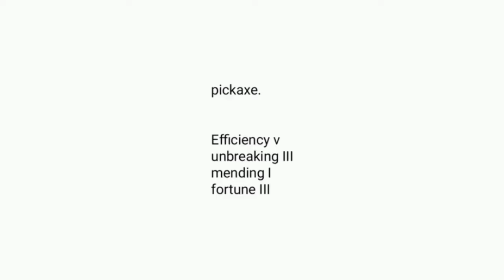How to make your minecraft pickaxeOverpowered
How to make your minecraft pickaxe
Overpowered
minecraft noob,
minecraft animation,
minecraft noob vs pro,minecraft,
minecraft 100 days,
minecraft song
minecraft overpOwered
minecraft
minecraft gameplay
minecraft game
how to downlod free minecraft
how to downlod?
free minecraft downlod
get coin on minecraft
minecraft server
update
minecraft song
minecratft view
minecraft city
minecraft video
minecraft popeler
minecraft popyular gameminecraft, we'll be right back minecraft,
minecraft funny, to be continued minecraft,
lucky minecraft, unlucky minecraft, minecraft
noob, cursed minecraft, satisfy minecraft,
meme minecraft, minecraft but cursed, noob
VS pro minecraft, monster school, minecraft
monster school, funny moments, scrapy, most
cursed minecraft, roblox in minecraft, roblox,
minecraft stream, cursed minecraft stream,
stream, Mobile, Games, Animations, Minecraft
Funny, Coffin Meme, Snapshot, Minecraft
Meme, Trolling, Challenge, Animation, Monster
School, Noob vs pro Minecraft, Minecraft
Mods, Clips, Minecraft Compilation, Disney
Luca, Luca, Luca Minecraft, Luca.exe, Spawn
Secret Luca, Spawn Secret Minecraft, Family,
Luca exe, Live, Minecraft Live, Paw Patrol,
Masha and Bear, Masha Minecraft, Masha,
Paw Patrol Minecraft, I Built a Copper Golem
Statue in Minecraft Hardcore, I built a copper
golem in minecraft, Buildinga copper golem
in minecraft, Building a giant copper golem in
minecraft, giant copper golem build, Minecraft
Copper Golem, Building a Giant Copper
Statue Minecraft, Minecraft Statue of Liberty,Minecraft Copper Statue, WadZee, WadZee
Hardcore Minecraft, WadZee Copper Golem,
Copper Golem, Minecraft, WadZee Minecraft,
family friendly, funny, brianna, briannaplayz,
mcpe, challenge, comedy, prestonplayz,
family, preston, monster school animation,
monster school minecraft, monster school
funny, uKona MOHCTpOB, monster school
challenge, MOHCTP IKOna, nminecraft school,
alibaba, lifebook, google chrome, cloud
alibaba, drive google, adwords, mail google,
google site, google play apk, google s, business
google, google service, siren head